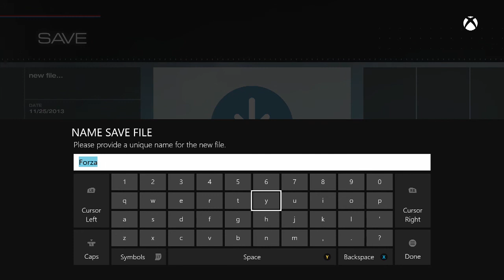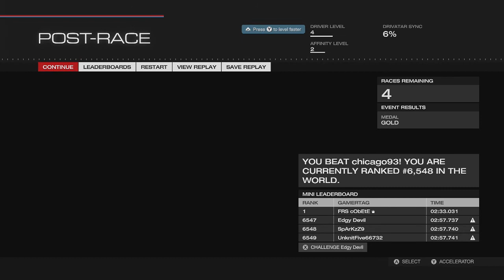Let's Play Forza 5 on Xbox One - with Sparky & Mitch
Hey guys, Sparky here! The Next Gen consoles are out and we have started Let's Plays in Forza 5 and Ryse: Son of Rome. Tune in weekly for our latest videos where I will bring guests to discuss the game and other random stuff as we play!